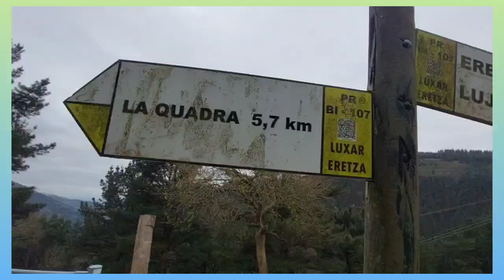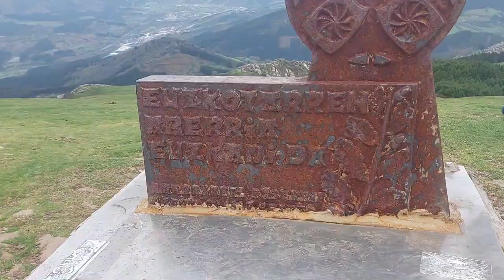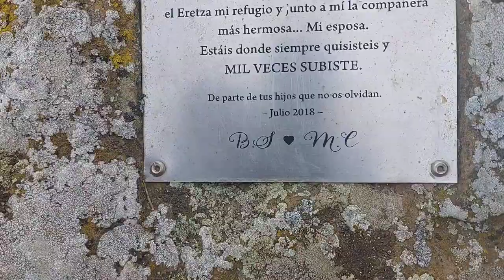Monte ERETZA en (Vizkaia -Pais Vasco)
Me disculpo por la confusión anterior. El monte Eretza, también conocido como monte Orisol, es una montaña ubicada en el País Vasco, en la provincia de Vizcaya. Tiene una altura de aproximadamente 887 metros sobre el nivel del mar y se encuentra cerca del municipio de Galdácano. El monte Eretza es popular entre los excursionistas y ofrece vistas panorámicas de los alrededores.